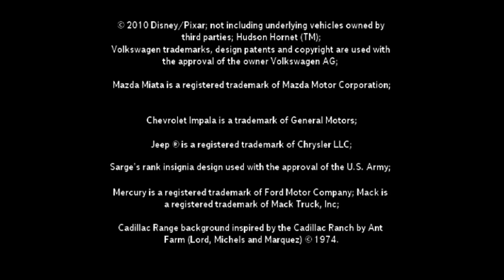Cars Toon Mater's Tall Tales Rescue Squad Mater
Disney Cars Toon Maters' Tall Tales Rescue Squad Mater
Free Online Games, Gameplay and Walkthrough!